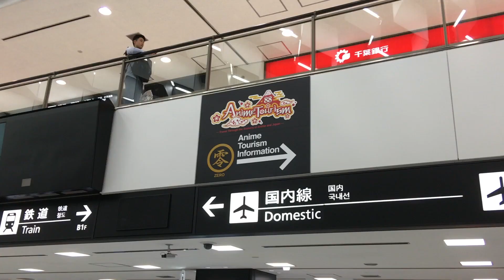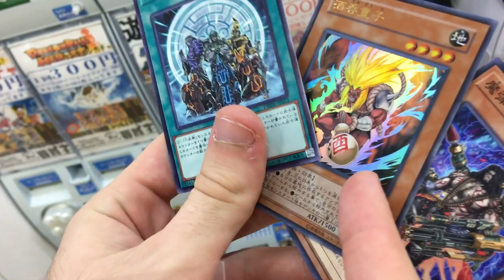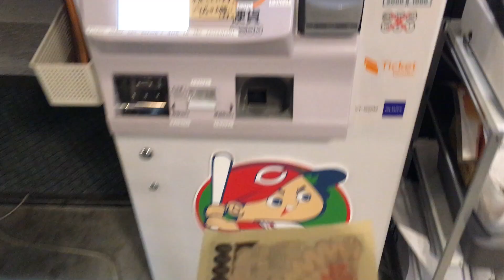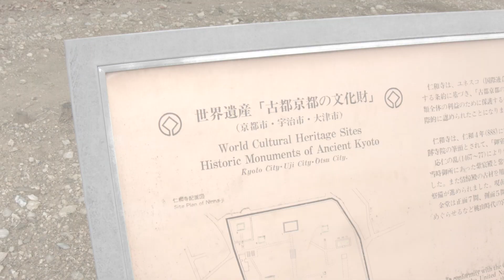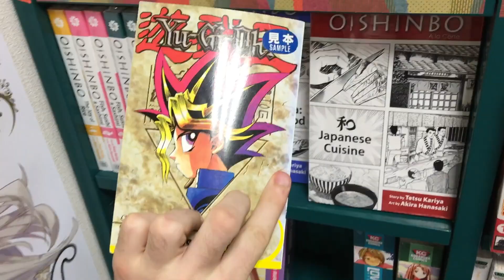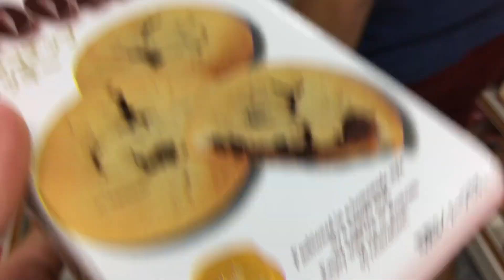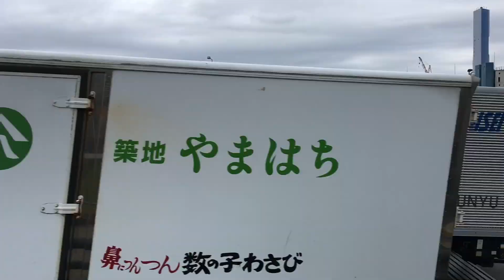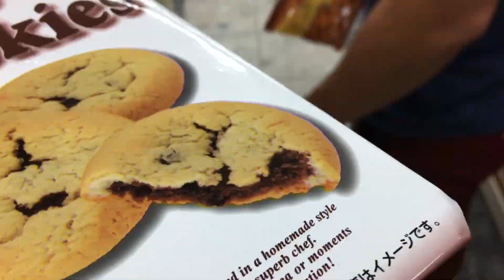Around Japan In 10 Days - A Video Log By Kent Richardson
We took a 10-day trip to Japan and traveled all over the place. Here are shortcuts to just a few of the highlights:

Arrival at Tokyo Hostel: 2:02
Pokemon Cafe: 4:01
Akihabara, Tokyo: 7:42
Superpotato: 9:34
Itsukushima Island: 15:14
Hiroshima: 18:35
Mountain bus to Ryokan/Ryokan: 20:40
Shrine Day/Bamboo Forest: 23:10
Conveyor Belt Sushi: 27:12
4-Way Ramen Comparison: 29:12
Osaka Castle: 34:40
The Only Taco Bell We've Seen In All Of Asia: 36:30
Spider-Man VS Oyster: 37:40
100 Yen Store: 38:23
Japanese Denny's: 39:36
Hot Foot Bath: 40:40
Nikko, Japan: 41:10
Capsule Hotel Tour Tokyo: 43:26
*New* Nishiki Fish Market: 45:48
Largest Pokemon Center in the World: 47:33
The Shinjuku Incident/ Reflection: 49:39